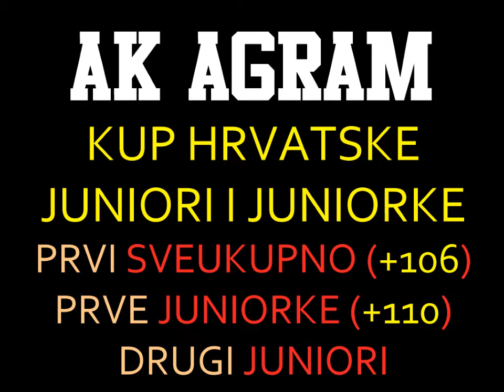Kup Hrvatske za juniore i juniorke - 28. i 29. svibnja (2011)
Kup Hrvatske za juniore i juniorke održavao se u Zagrebu na stadionu Mladosti, a više možete pročitati na sljedeća dva linka :